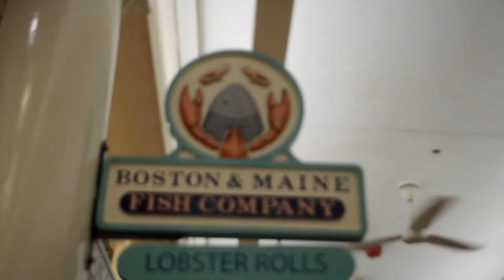Life of Moiz 8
first vlog after 2 years